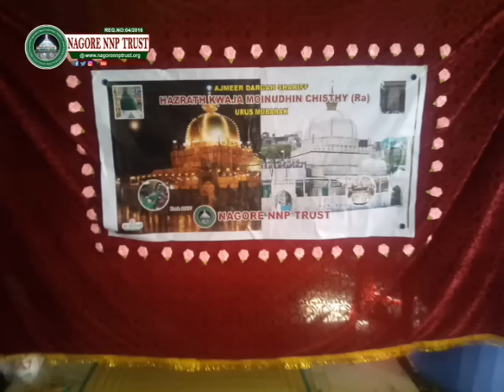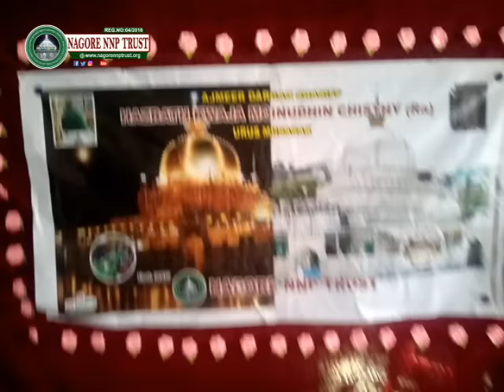Ajmeer shariff Urus Mubarak Rathib Majlish - அஜ்மீர் ஷரீப் உரூஸ் முபாரக் ராத்தீப் மஜ்லிஸ்